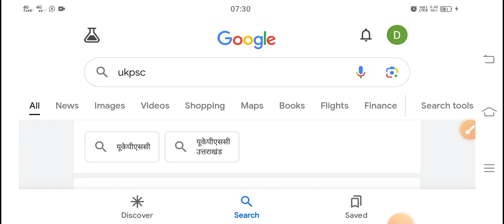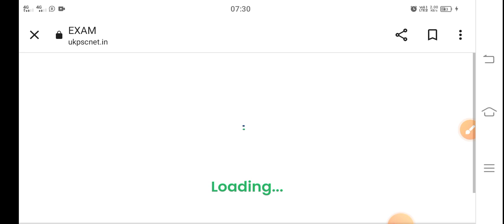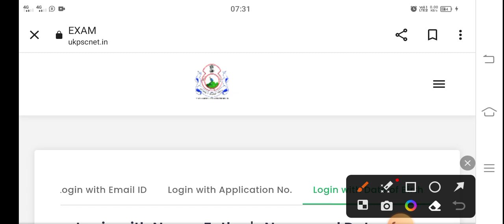UKPSC RO ARO Admit Card 2023 Kaise Download Kare || How To Download UKPSC RO ARO Admit Card 2023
Exclusive Report .